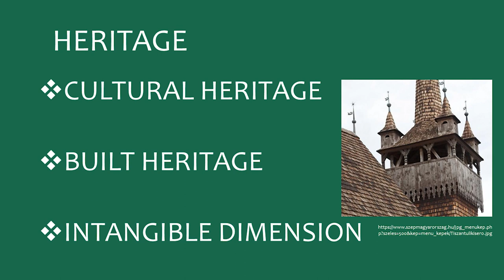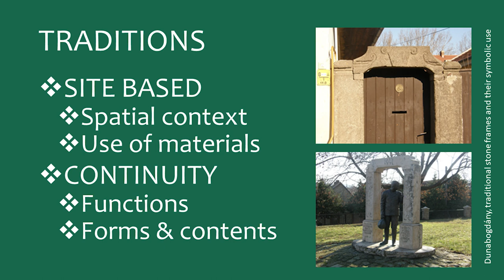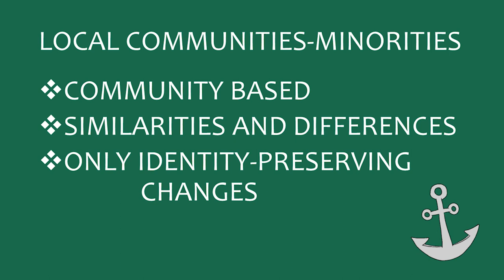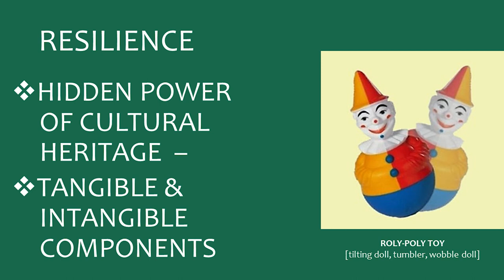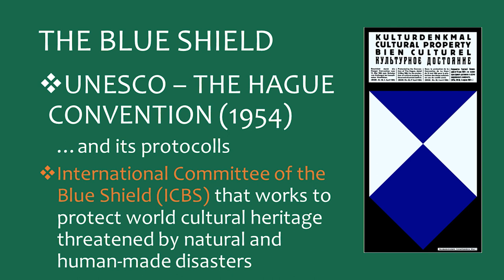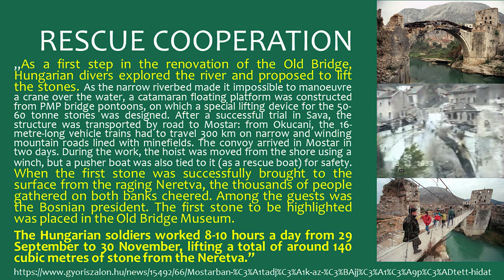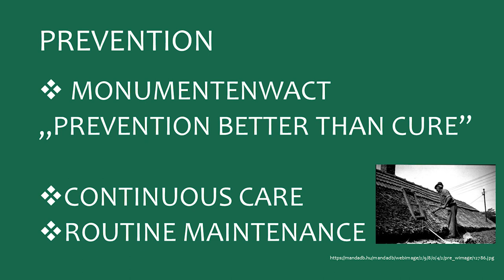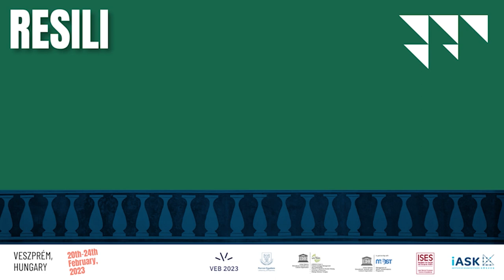Tamás Fejérdy: Resilience is the Hidden Power of Cultural Heritage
Tamás Fejérdy gave a lecture about built cultural heritage and emphasised that it always has its intangible dimension. He said that continuity of traditions is just as important as tangible materials to ensure the preservation of cultural identity. He also stressed that it is crucial to embody different identities of minorities and capture and preserve inevitable changes that are a part of human lives.
Tamás Fejérdy is a Hungarian architect. He is a lecturer at several universities in Hungary, where he teaches, among other things, about World Heritage and the legal and institutional protection of cultural heritage. A member of ICOMOS since 1983, he was vice-president between 2005 and 2008. He was also head of the International Committee of Historic Towns and Villages (CIVVIH) from 1992 to 2002. He led several evaluation missions for sites nominated for inscription on the World Heritage List (Kutna Hora, Weimar, Graz, Kazan, Gjirocastra). He acts as Professor in the Cultural Heritage Management and Sustainable Development Postgraduate Programme (ISES Foundation, Kőszeg, Hungary) and in other courses. He has also been a member of working groups of the Council of Europe; participant of Nara International Conferences (1994, 2004); Chairperson of the UNESCO’s World Heritage Committee (2002/2003); member of the Council of Europa Nostra; developed considerable professional expertise in connection with World Heritage nominations and reactive monitoring missions.